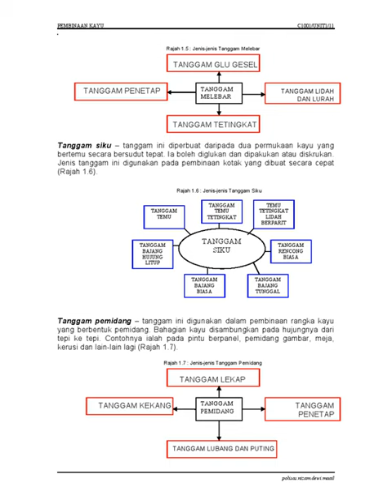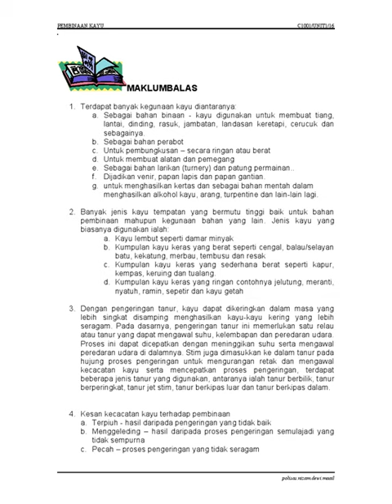C1001 Bahan Dan Binaan Kejuruteraan UNIT1